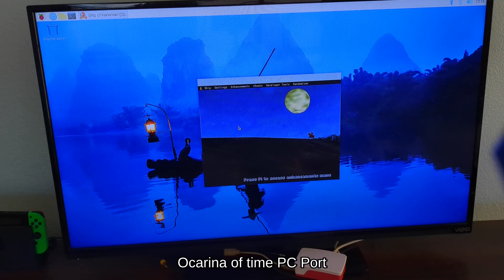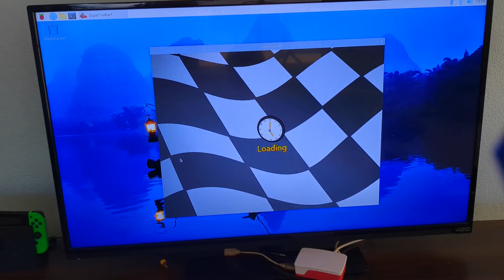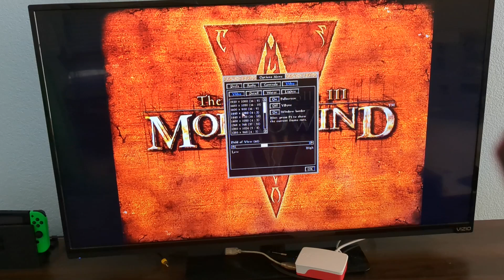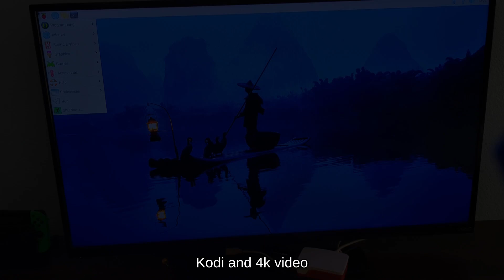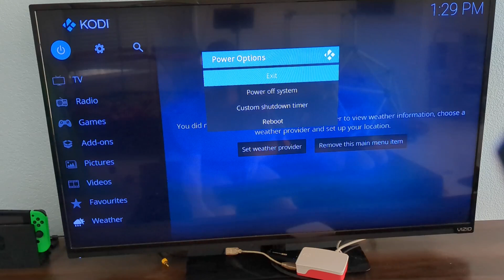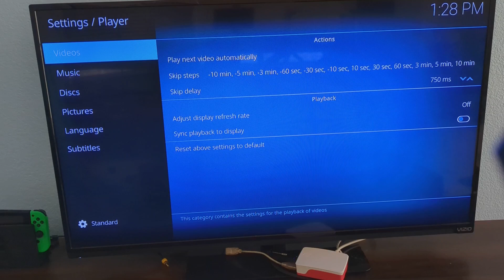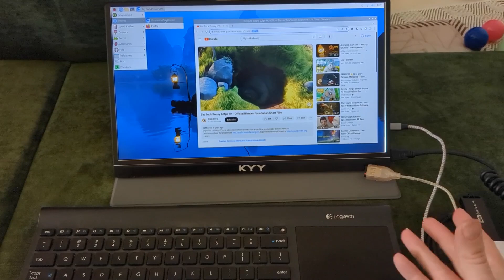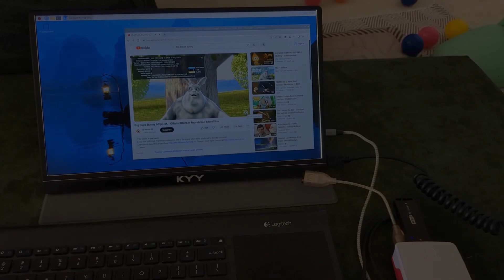Raspberry pi 5 review and gaming demo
Here I take a look at the new Raspberry PI 5 performance with a emphasis on games natively compiled for arm.

00:00 Intro

02:28 Mario 64 pc Port

02:54 Ocarina Of Time PC Port

03:58 TuxKart

04:25 Doom 3

06:00 The Elder Scrolls III: Morrowind

07:56 Kodi and 4k video

12:09 Portable Laptop mode and conclusion